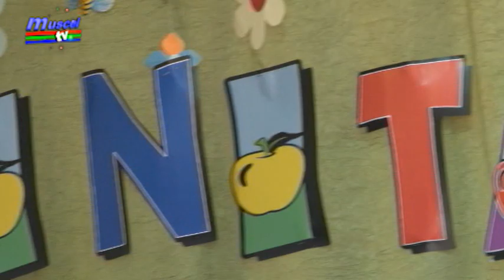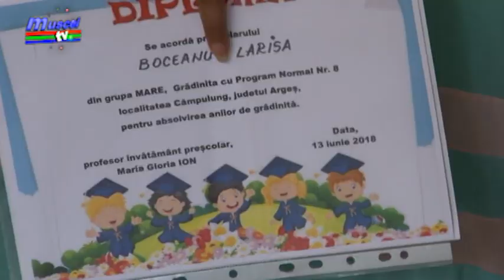Jurnal Muscel TV 13 06 2018 gradinita 8 - serbare adio gradinita maria gloria ion ela ionascu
Emoţii mari astăzi pentru preşcolarii din cadrul Grădiniţei cu Program Normal numărul 8 din municipiul Câmpulung. Micuţii au prezentat în faţa părinţilor serbarea de sfârşit de an. Unii vor rămâne la grădiniță și anul viitor, alții însă, din toamnă vor merge la școală.